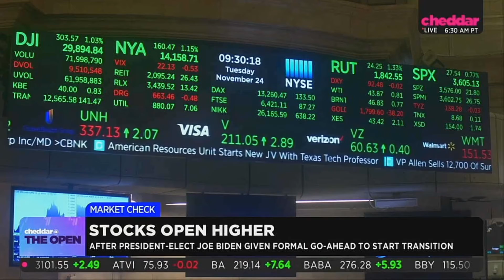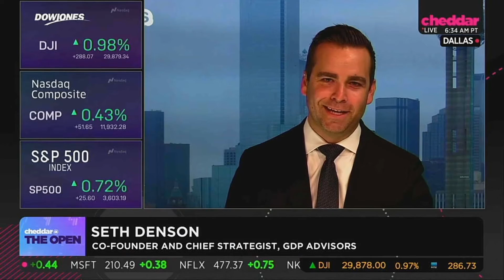Cheddar - Markets React to Biden Cabinet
The stock markets are reacting as Biden announces Janet Yellen to be his pick for Secretary of the Treasury. She's a logical, known entity, as opposed to an Elizabeth Warren who could have swung the markets wildly.